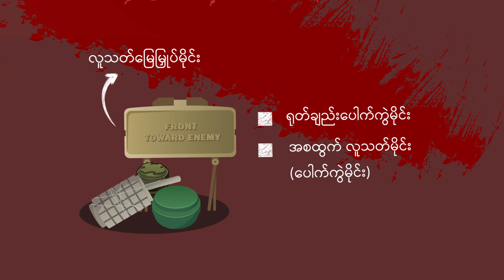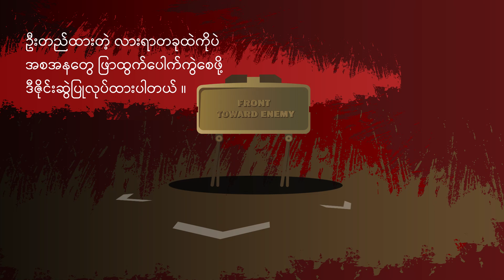"သတိထားရမယ့်မြေမြှုပ်မိုင်းအမျိုးအစားတွေကဘာတွေလဲ" -TNV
"သတိထားရမယ့်မြေမြှုပ်မိုင်းအမျိုးအစားတွေကဘာတွေလဲ"

ဩဂုတ်  ၂၃၊ The Nation Voice